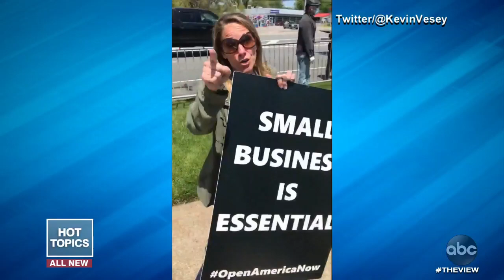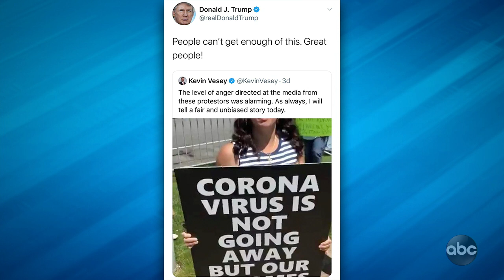Protesters Harass Local Reporter | The View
The co-hosts discuss stay-at-home protestors in Long Island on Friday who harassed a local reporter and were backed by a tweet from Pres. Trump calling the protestors “great people.”